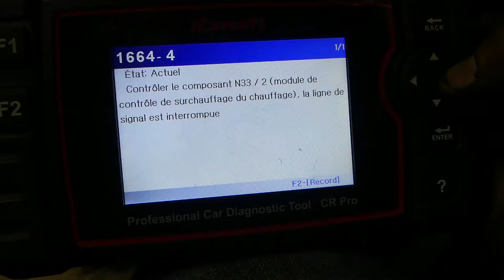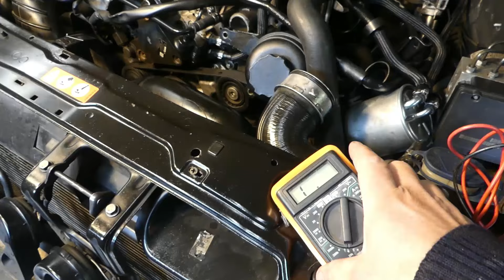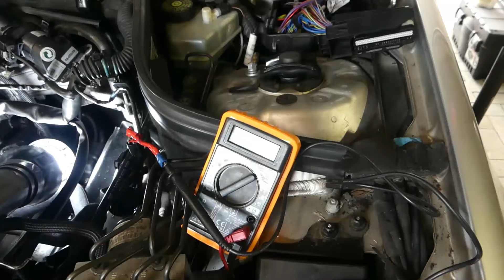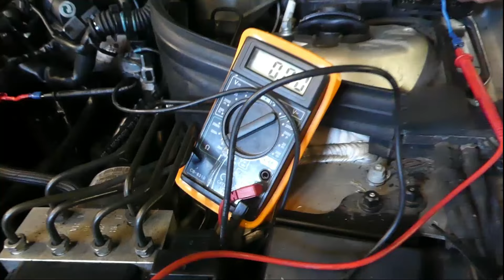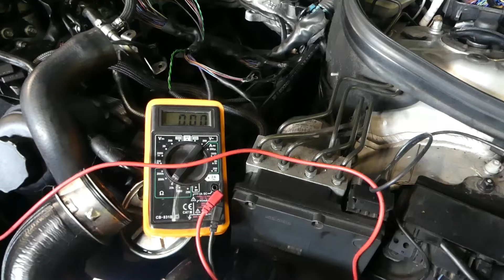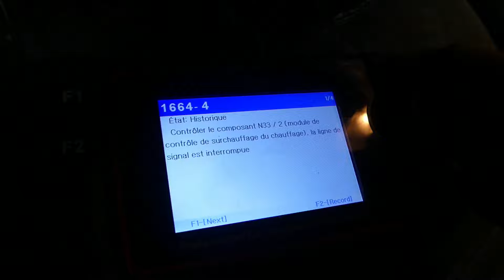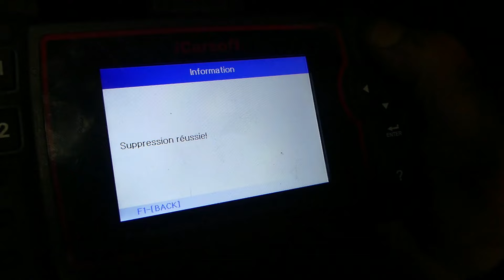Défaut moteur Mercedes N33/2 et contrôle Faisceau Mercedes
Bonjour
Suite à la vidéo sur la recherche de panne sur le niveau d'huile au tableau de bord de ma Mercedes, je me suis aperçu qu'il y avait un fil de coupé dans le faisceau et que j'ai acheté un capteur à 112 euros pour rien.
J'ai réparé l fil coupé. Ensuite j'ai eu le défaut du réchauffeur de liquide de refroidissement N33/2 et son prix neuf et de 825 €. J'ai voulu te montrer aussi  le contrôle de tout le faisceau moteur de toutes les prises sauf de mémoire celle du radiateur , compresseur de climatisation et peut être d'autres. Je contrôle fil par fil jusqu'au calculateur moteur.
Je remplace le réchauffeur de liquide de refroidissement
Je vérifie à la valise si le défaut est bien parti
A bientôt
00:00 Générique
00:10 Présentation et explications
08:47 Contrôle prise  baie de pare brise derrière le réchauffeur  sur la gauche du démarreur
09:37 Contrôle faisceau capteur niveau huile
15:03 Contrôle faisceau réchauffeur liquide de refroidissement
15:41 Contrôle faisceau boitier de préchauffage  petite prise
17:18 Contrôle faisceau grosse prise boitier de préchauffage
19:08 Contrôle faisceau capteur rampe injection côté calandre
22:29 Contrôle faisceau capteur suralimentation turbo
23:53 Contrôle faisceau prise électrovanne refroidissement EGR
26:15 Contrôle faisceau prise sonde Lambda côté calculateur
29:20 Contrôle faisceau grosse prise du débitmètre
32:54 contrôle élément chauffant des ré aspirations des vapeurs d'huile
33:49 explications fin du contrôle du faisceau et remontage et vérification du branchement de toutes les prises
36:14 vidange du circuit de refroidissement
37:32 démontage et explication sur N33/2 réchauffeur liquide de refroidissement
41:35 Passage à la valise pour contrôle de l'absence du défaut N33/2
42:25 Conclusion